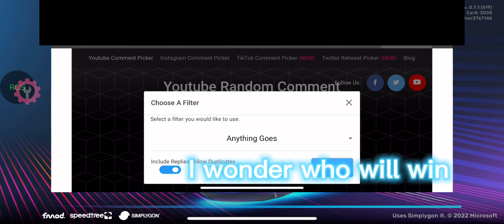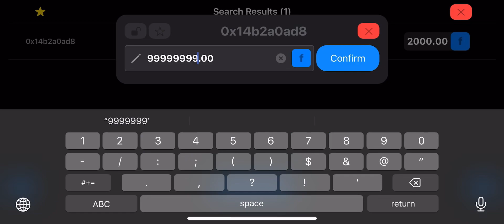Carx street modded account Giveaway winner